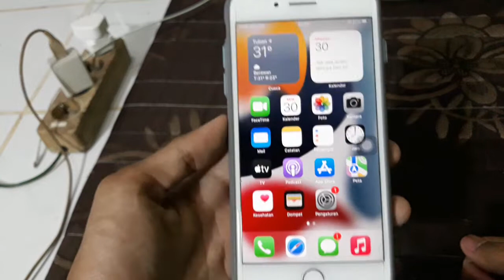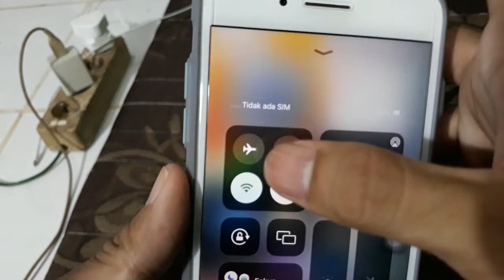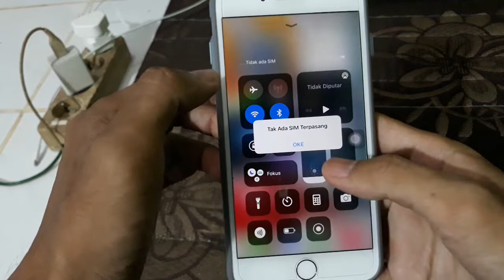CARA AKTIFKAN MODE PESAWAT Di iPHONE TERBARU || Tutorial iPhone 2022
CARA AKTIFKAN MODE PESAWAT Di iPHONE TERBARU

mode pesawat adalah setelan khusus yang ada di smartphone yang bisa diaktifkan di situasi tertentu seperti di dalam pesawat, di perjalanan atau di tempat-tempat yang tidak boleh ada perangkat aktif di dalamnya.

dengan mengaktifkan mode pesawat ini sama halnya mematikan ponsel karena dengan aktifnya mode pesawat sinyal hp atau perangkat aktif lunak lainya akan hilang.

nah di video ini saya bakal bagikan tutorial bagaimana cara mengaktifkan Mode Pesawat di iPhone.

silahkan kalian simak tutorialnya sampai selesai agar tidak gagal paham.

semoga membantu dan terimakasih ~